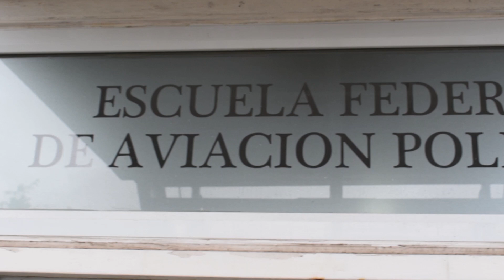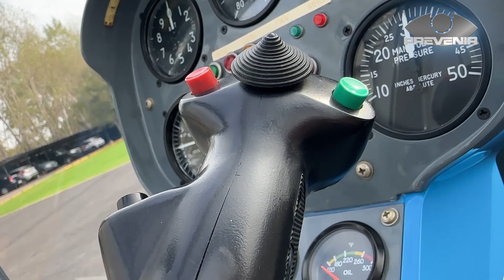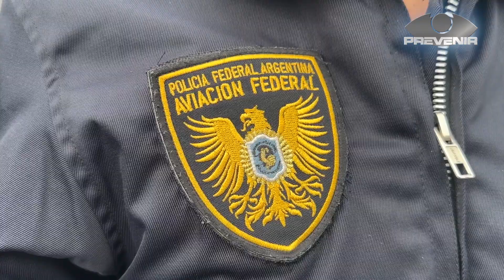PREVENIR | CURSO DE PILOTOS DE HELICÓPTERO